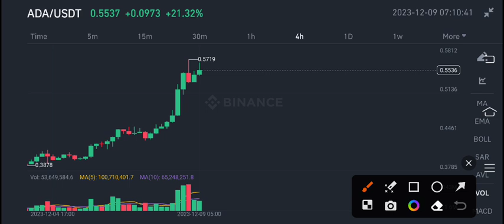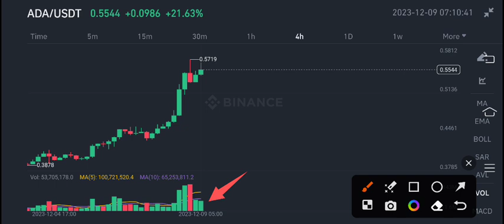Cardano Price Prediction! Ada News Today